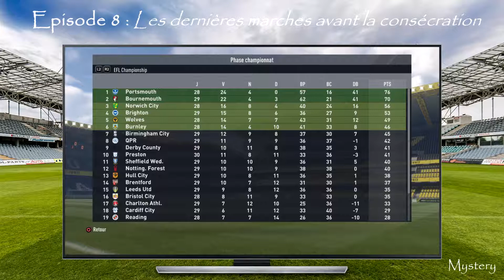Episode 8 : Les dernières marches avant la consécration (FIFA 17 : Carrière scénarisée)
Voici l'histoire d'un jeune coach ayant de l'ambition et voulant faire une grande carrière !